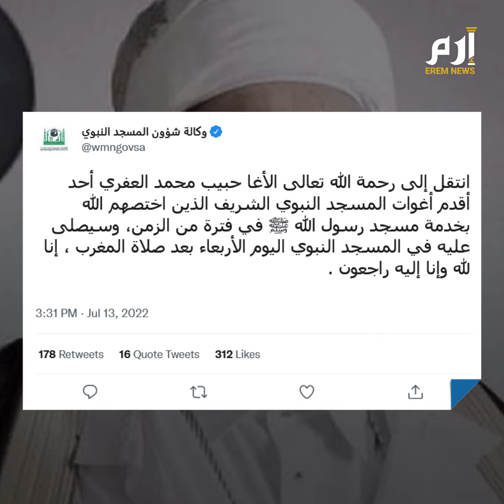وفاة الأغا حبيب محمد العفري خادم الحجرة النبوية لأكثر من 40 عاما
بعد الإعلان عن وفاة أحد آخر الآغوات الثلاثة ”خُدَّام الحجرة النبوية الشريفة“، والمختصين بخدمة المسجد والحجرة النبوية وتنظيفها، كشف مختص عن شروط صادمة يتعين توافرها في ”الآغوات“ قبل توليهم مهامهم الوظيفية في المسجد، مثل أن يكونوا ”مخصيين“، وأن يناموا في الحرم 7 سنوات ليلًا ونهارًا.